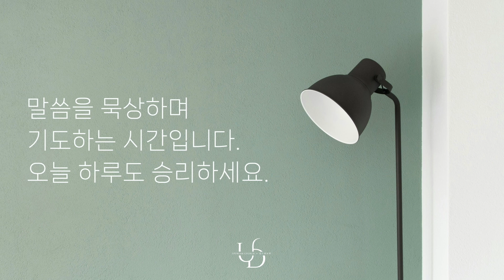2024/9/19/(목)"은혜”(에베소서 2장 1-10절)